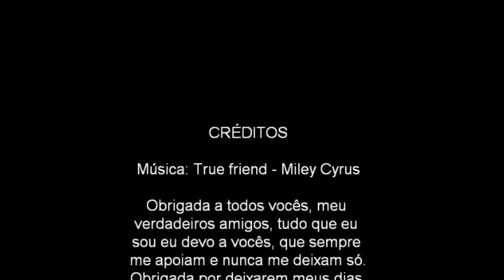Os melhores do mundo ♥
Meus melhores amigos, os melhores do mundo, meus&meus . s2
Podem contar comigo sempre !